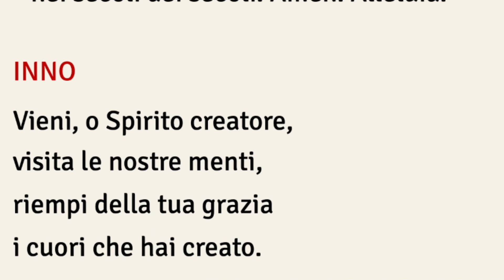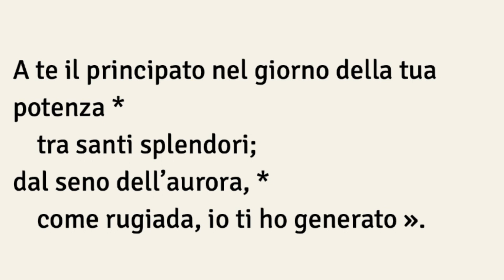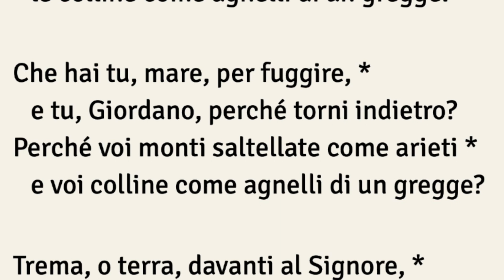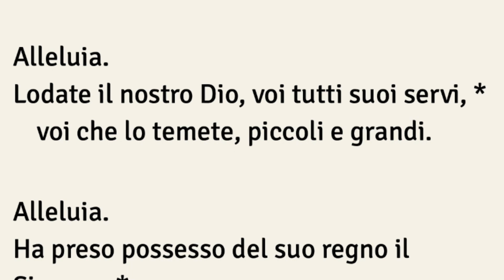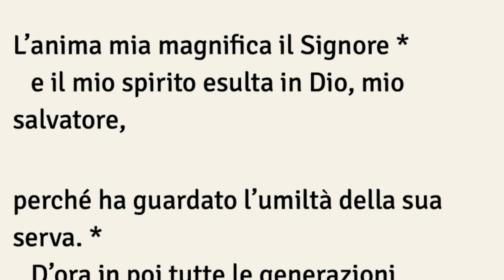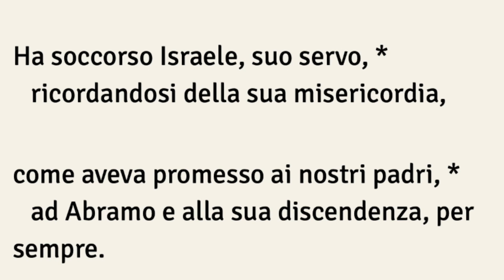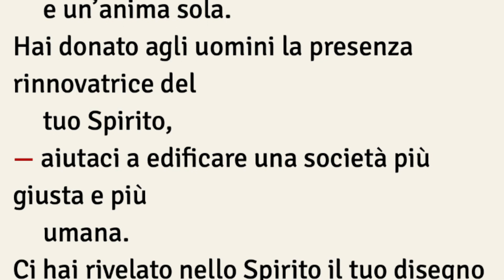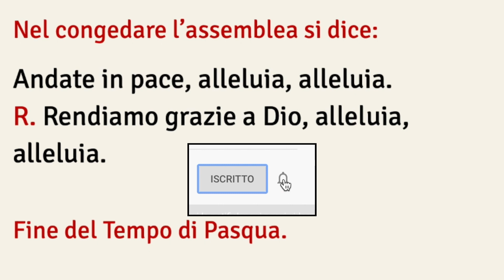Secondi Vespri, DOMENICA 19 MAGGIO Festa di Pentecoste